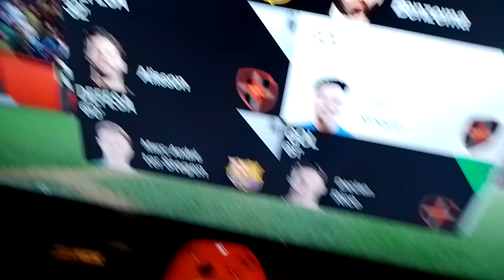31 de agosto de 2024